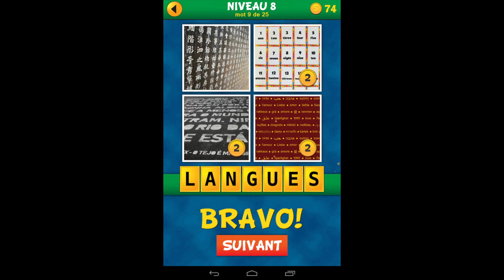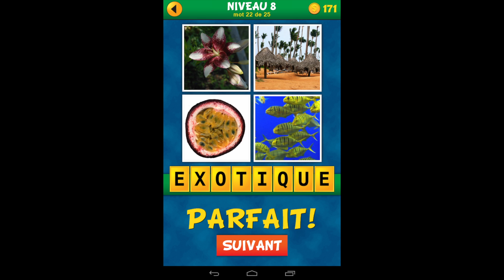Solution 4 Images 1 Mot - Niveau 8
Solution 4 Images 1 Mot sur Android
01. 00:00
02. 00:10
03. 00:20
04. 00:30
05. 00:40
06. 00:50
07. 01:00
08. 01:10
09. 01:20
10. 01:30
11. 01:40
12. 01:50
13. 02:00
14. 02:10
15. 02:20
16. 02:30
17. 02:40
18. 02:50
19. 03:00
20. 03:10
21. 03:20
22. 03:30
23. 03:40
24. 03:50
25. 04:00

Inscrivez-vous à notre chaîne YouTube !